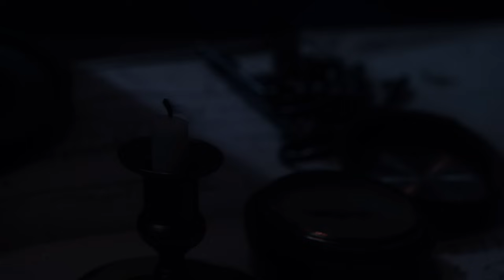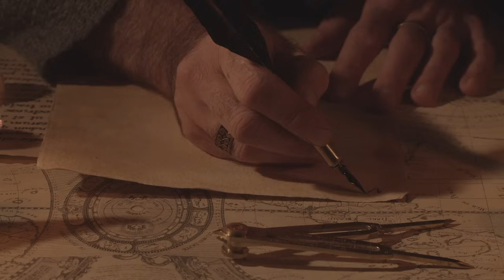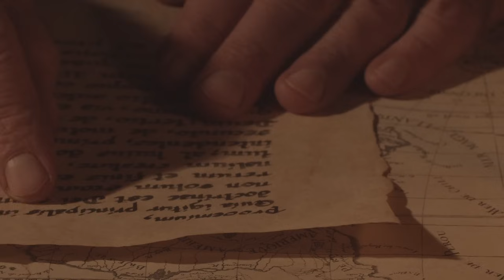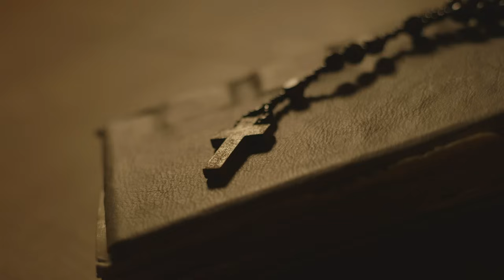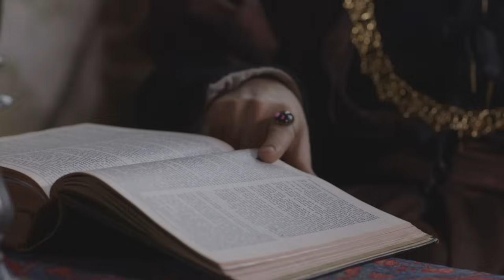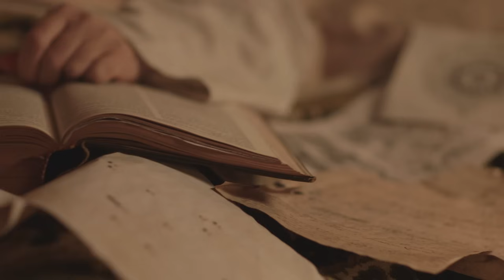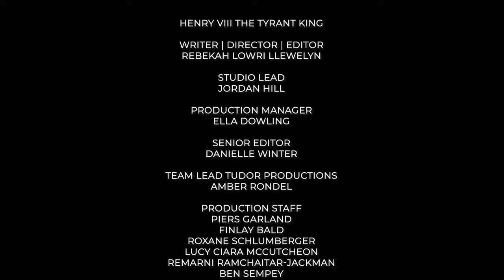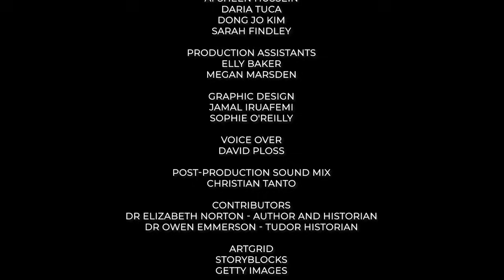Henry VIII: The Tyrant King (FULL DOCUMENTARY) British Royal History, Tudor England, UK Monarchy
King Henry VIII would marry no fewer than six times, in pursuit of not only a male heir, but also of love. It's easy to see that Henry VIII is the most infamous English King, and is remembered half a millennium later for his tyrannous rule.

Longer description: The man who came to be known as King Henry VIII would marry no fewer than six times, in pursuit of not only a male heir, but also of love. It’s hard to discern the man from the myth. But it's easy to see that Henry VIII has become the most infamous English King, and is remembered half a millennium later for his romantic passion and his tyrannous rule.